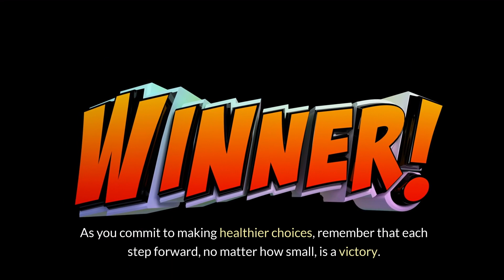Love And Acceptance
Tools Used:

Outranking.io - shorturl.at/gjuv6
Pictory.ai - t.ly/QYC8Y